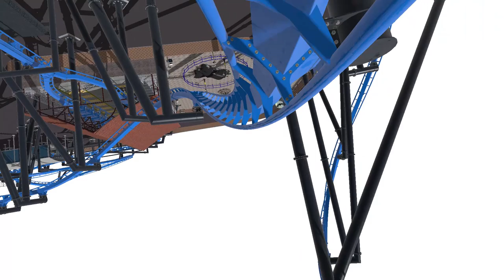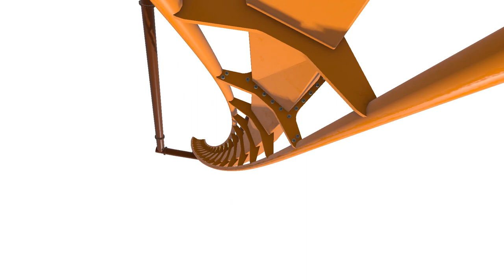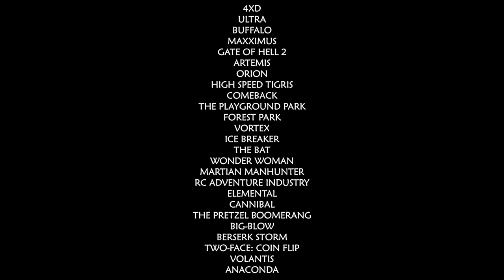My retrospective of 2020 - NoLimits 2 (HAPPY 2021)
🎉🎉2020 retrospective and a happy new year!!!🎊🎊

It was a very intense year for many people, and my channel was almost a therapy particularly speaking, so I wanted to come here to share with you my trajectory here on the channel during 2020, with a total of 27 creations posted, and so wish a happy new year , may 2021 be filled with blessings and achievements for all!!!
2020 was a year with a total of 27 creations, which are:
4XD
ULTRA
BUFFALO
MAXXIMUS
GATE OF HELL 2
ARTEMIS
ORION
HIGH SPEED RACERS
AERO
THE GOLDEN TIGRIS
COMEBACK
THE PLAYGROUND PARK
FOREST PARK
VORTEX
ICE BREAKER
THE BAT
WONDER WOMAN: THE RIDE
MARTIAN MANHUNTER
RC ADVENTURE INDUSTRY
ELEMENTAL
THE PRETZEL BOOMERANG
BIG-BLOW
BERSERK STORM
TWO-FACE: COIN FLIP
VOLANTIS
ANACONDA